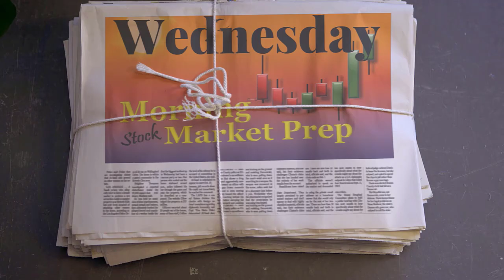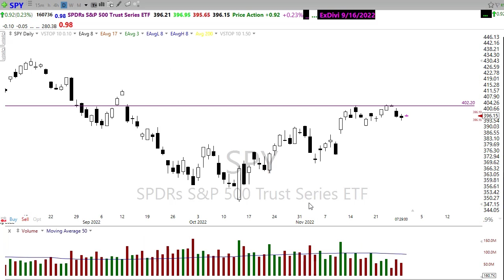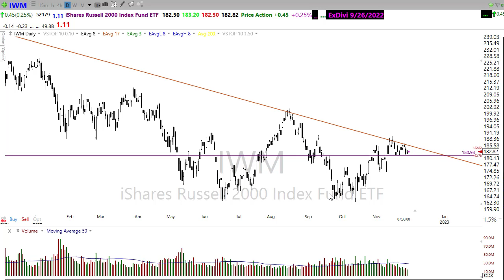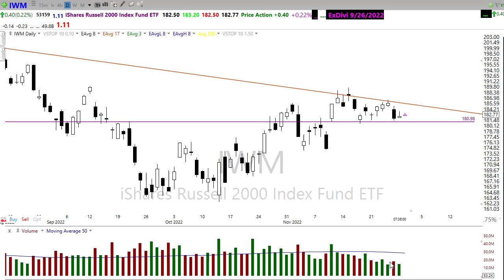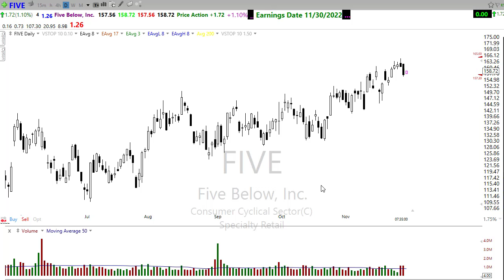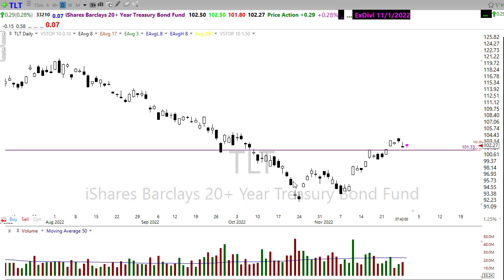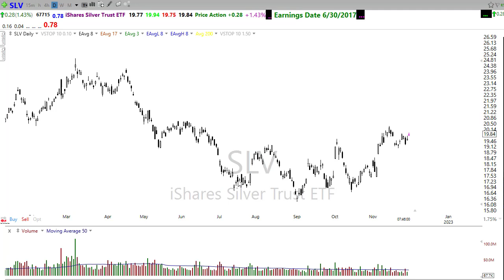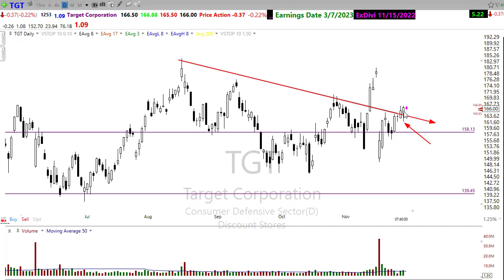Morning Market Prep | Stock & Options Trading | 11-30-22